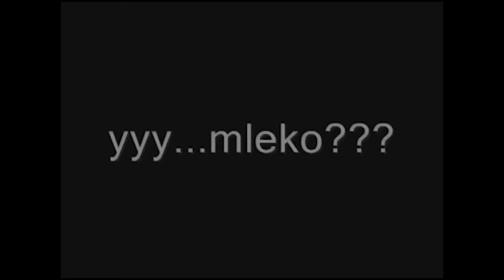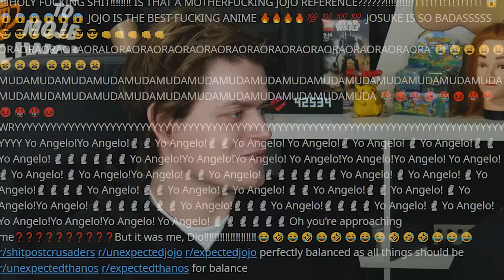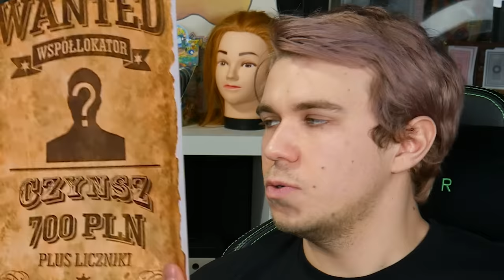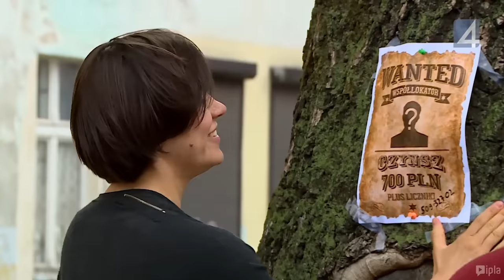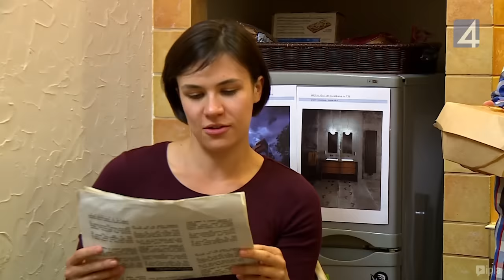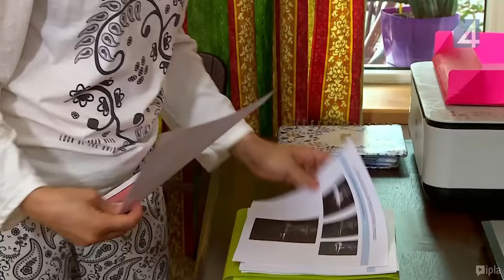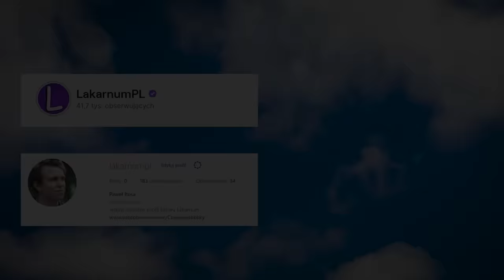😍UWODZIMY SĄSIADKĘ Z AWIĘCEM ?!😈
ADRES DO WYSYŁKI PACZEK I FANARTÓW:
Paweł Rosa